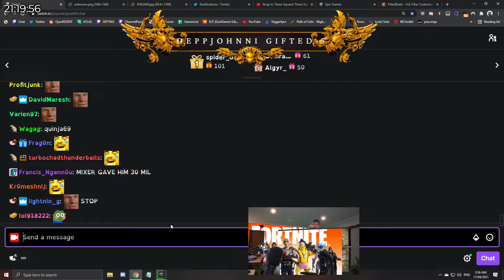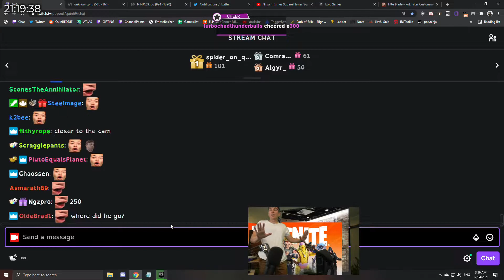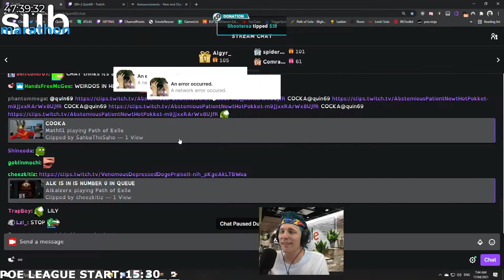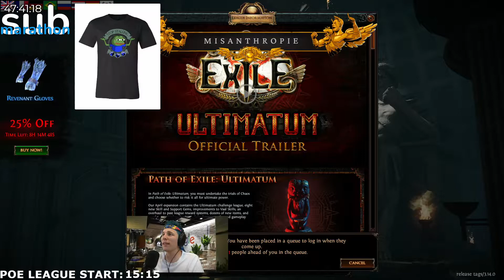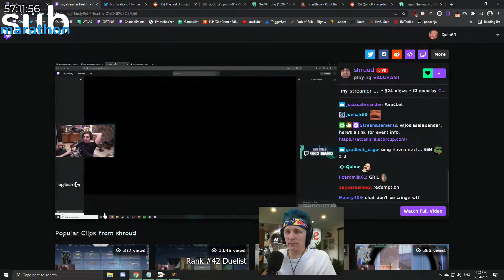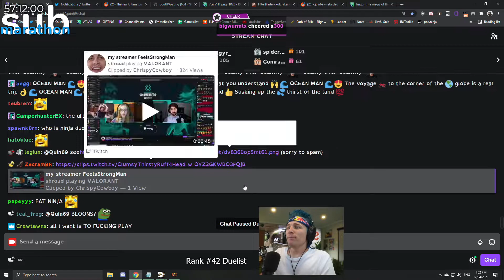Quin69 - Path of Exile - Apr. 16